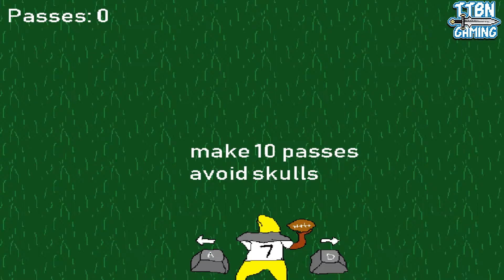Madden 19?-Madden Genesis